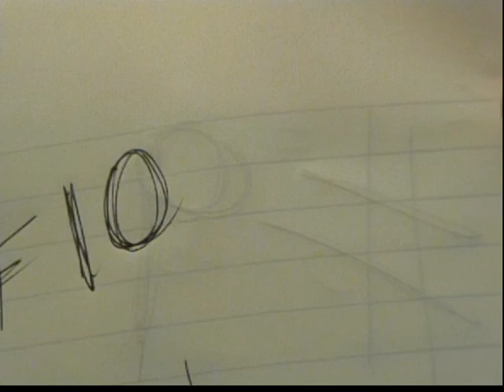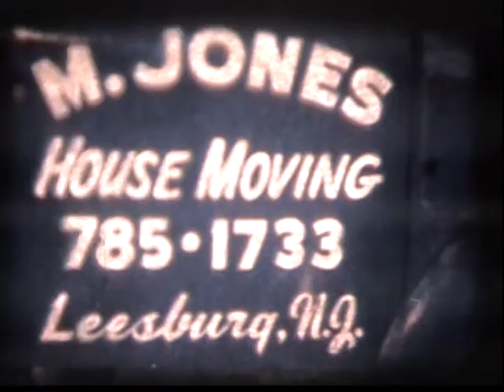Joe Russo Philadelphia, PA Family Footage 1970's Super 8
Russo family footage taken by Joe Russo. Family party at Lillian's house 1970. Various years at Frank Russo Senior's farm in New Jersey featuring Henry's family. Donkey Ball.